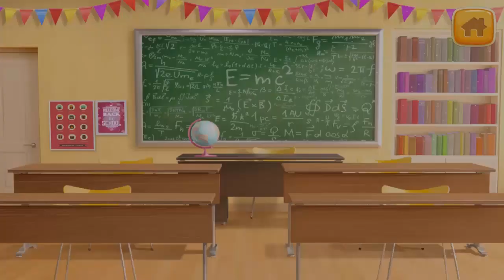Fun Student Baby Care | My Teacher School Classroom Kids Games | Play & Learn Colors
Rise and shine! It’s time to go to school! You’ll just LOVE being a teacher! Get ready to teach at the coolest school ever, packed with super fun and creative activities! Be the kids’ favorite new teacher! Help them solve puzzles & take care of adorable pets!

It’s time for the most amazing school adventure! School has never been this cool and exciting! Once you see what this fabulous school has in store for you, you’ll never want to leave! From pet care to puzzle play, there are endless fun and educational activities! Who knew school could be SO much fun?!

Suggested for you:
Fun Baby Care - My Teacher School Kids Games Fun Pet Doctor & Dress up | Fun School Games For Kids